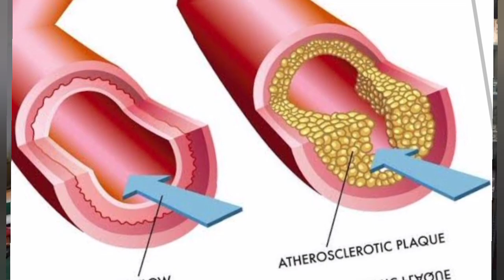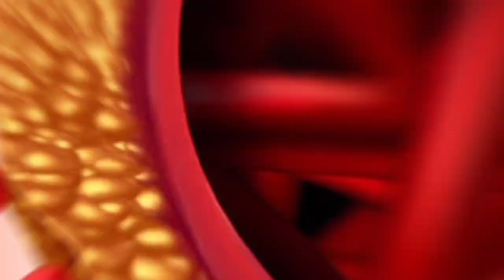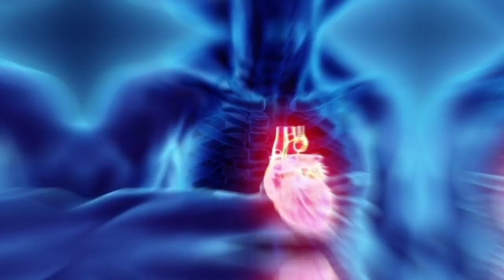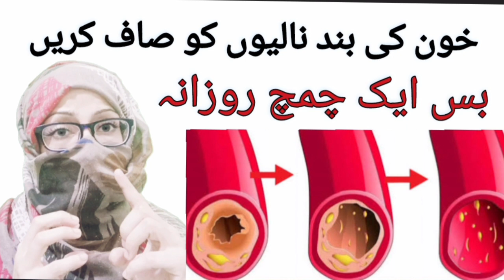Clean or unclog heart arteries at home خون کی نالیوں کی صفائی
clean your arteries
clogged arteries
clean arteries
how to clean arteries naturally
how to clean arteries
unclog arteries
foods that unclog arteries
heart arteries
How to unclog arteries
unclog arteries naturally
foods to clean arteries
Foods that unclog arteries naturally
Foods to unclog arteries
the best meal to clean out your arteries
unclog arteries fast
clean arteries naturally
Clean arteries home remedies
arteries